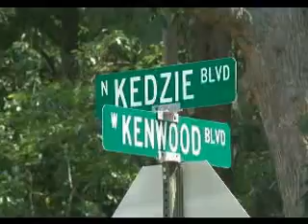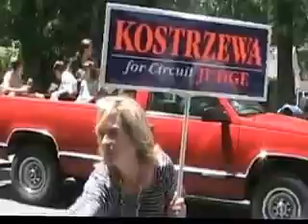Lakewood club Parade and Scottville Clown Band part 1